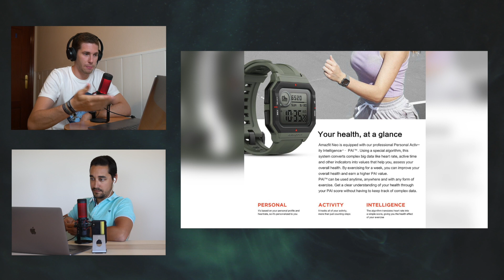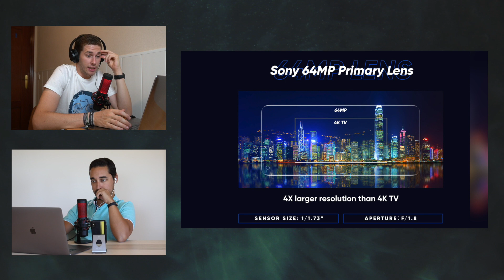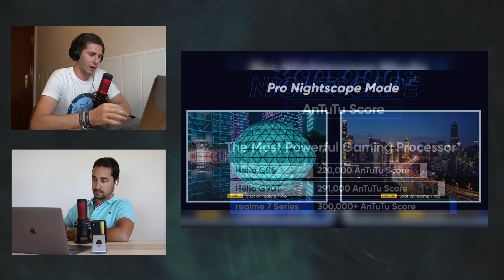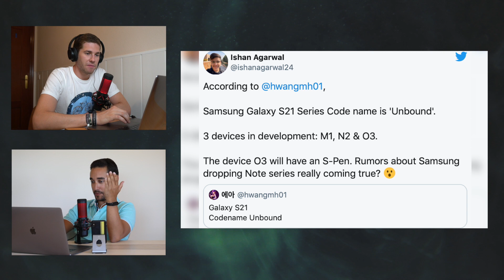Amazfit Neo al detalle ⌚️ ¡El Smartwatch retro de Amazfit!.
En este vídeo hablamos del teléfono de gama baja que prepara One Plus con 6000 mAh, el recién presentado Amazfit Neo y los Realme 7 y 7 Pro que conoceremos esta misma semana.

¡Y muchas más plataformas!.